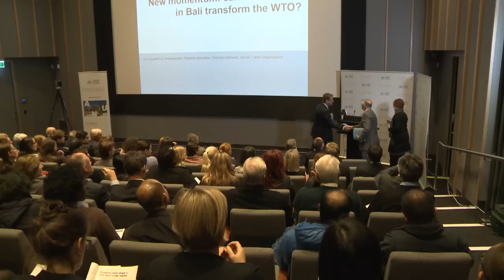New momentum: can the success in Bali transform the WTO?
Director-General of the World Trade Organisation, Ambassador Roberto Azevêdo delivered a public lecture on the 17th of July 2014 at ANU entitled, New momentum: can the success in Bali transform the WTO?

Ambassador Azevêdo discussed where the WTO should go next and reflected on how trade issues might play into the G20 process — a timely discussion in the lead up to Australia's hosting of the G20 Summit in November.

Ambassador Azevêdo is the sixth Director-General of the WTO. In 2008 he was appointed Permanent Representative of Brazil to the WTO and other international economic organisations in Geneva. His appointment as Director-General of the WTO took effect on 1 September 2013 for a four-year term. Ambassador Azevêdo's expertise is international economics and he has published numerous articles on these issues.

The ANU book with Brookings Institution - The G20 Summit at Five: Time for Strategic Leadership, as well as a similarly-themed East Asia Forum Quarterly, was launched on the day of the lecture.

This public lecture was presented by the East Asian Bureau of Economic Research at Crawford School of Public Policy, The Australian National University.